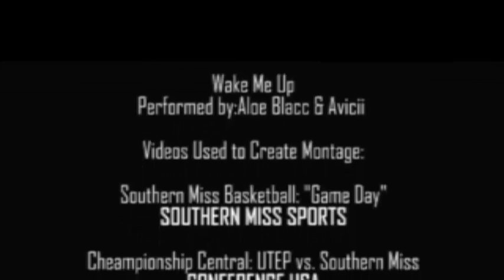Southern Miss Basketball: Senior Video 2013-2014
A video tribute to the 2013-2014 Southern Miss Basketball team's Senior Class.  This video is a compilation of breathtaking and jaw-dropping highlights throughout the Golden Eagle careers of: Neil Watson, Jerrold Brooks, Daveon Boardingham and Michael Craig.